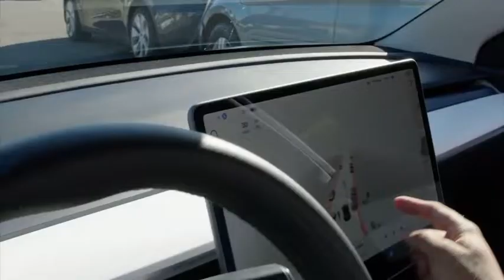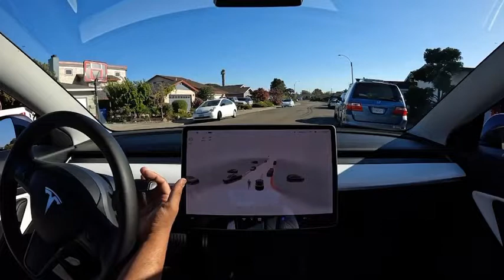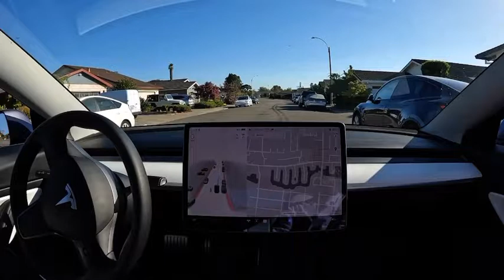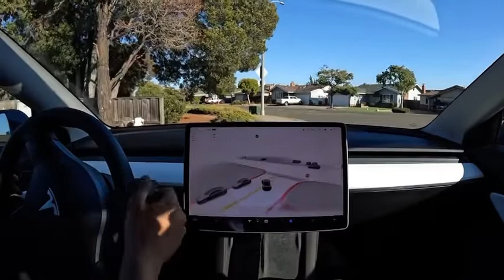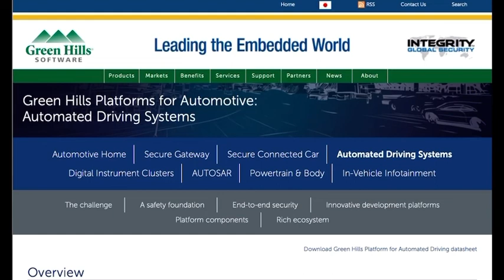Nerd DAD SHOWS THAT FSD BETA cannot RUN OVER his kid!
i’m publishing this video, with permission from Whole Mars catalog. This video was unfairly deleted off of YouTube. Dan O’Dowd’s video should be the one that is deleted. Dan O’Dowd would rather make a profit, at the expense of peoples lives being saved.￼￼

To those interested, I fully support dogecoin as the future people’s currency.

I’m also author and creator of the blog “What’s Up Tesla”￼